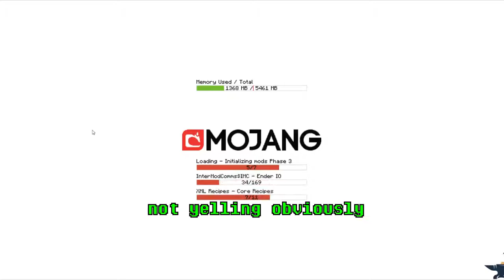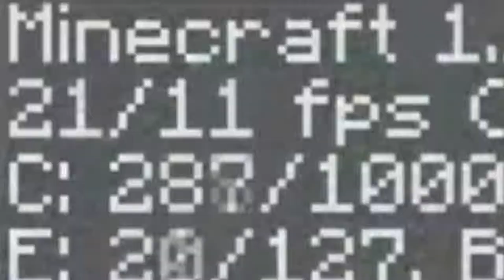The Omnifactory Pack! - 01 (Edited Highlights)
Yes, I recreated the lobby of the Aloha Oe just for the outro.

-- MUSIC USED --

Space Dandy - quiet city

Outro: Space Dandy - Kogarashi